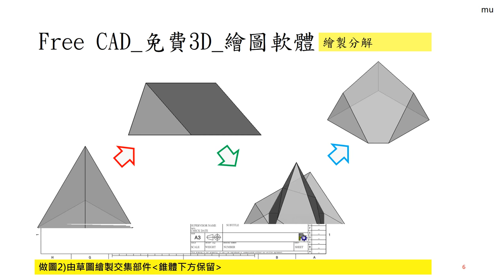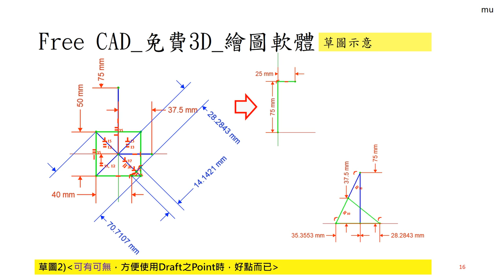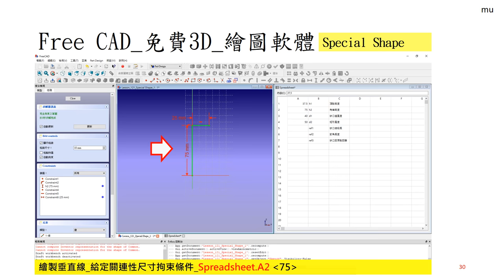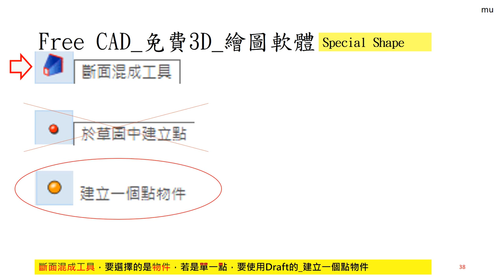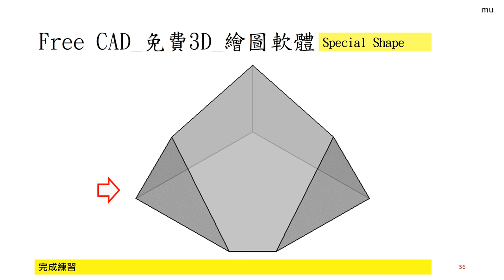Free CAD 中文教學 Lesson121_新手練習21_Special Shape_特殊造型_斷面混成_點與面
FreeCAD Lesson121
新手練習21_Special Shape_特殊造型_斷面混成_點與面